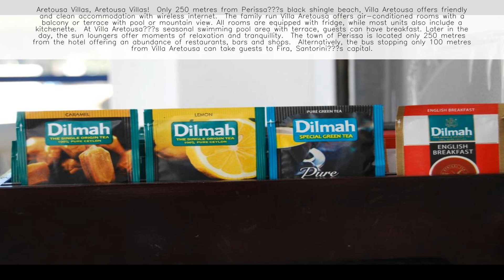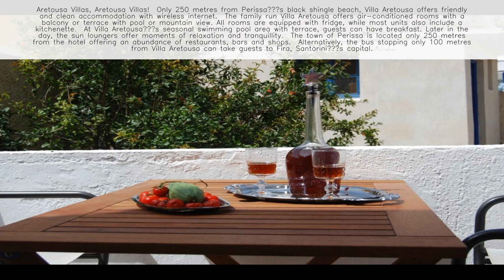Aretousa Villas Santorini - Greece ⭐️⭐️⭐️⭐️⭐️ 👇 Check Prices in Description 👇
Welcome to Aretousa Villas in Perissa, Santorini, Greece! 🌅🇬🇷

About Aretousa Villas:
Aretousa Villas is a delightful retreat situated in the picturesque village of Perissa, Santorini. Our charming villa complex offers a warm and inviting atmosphere, providing a perfect haven for travelers looking to explore the beauty of this iconic Greek island. With comfortable accommodations and a serene ambiance, Aretousa Villas promises a memorable stay near the stunning black sand beach of Perissa. 🏨✨

Location:
Ideally located in the heart of Perissa, Aretousa Villas is just a short stroll away from the famous black sand beach, where guests can unwind on the unique shoreline and take refreshing swims in the crystal-clear waters. The hotel's proximity to local restaurants, cafes, and shops ensures that guests can easily explore the village and indulge in delicious Greek cuisine and shopping. Perissa is renowned for its laid-back atmosphere and scenic beauty, making it a fantastic destination for a relaxing vacation. 🌅🏖️

Accommodations:
Aretousa Villas offers a selection of comfortable and elegantly designed rooms and suites, each thoughtfully furnished to provide a peaceful stay. Our accommodations feature modern amenities such as air conditioning, a flat-screen TV, a minibar, and a private bathroom. The charming decor creates a cozy and welcoming atmosphere, ensuring a restful retreat for our guests. Quality bed linens and towels are provided for your comfort. 🛏️🌟

Facilities and Amenities:

🌐 Free Wi-Fi
🍳 Breakfast Options
🏖️ Proximity to Perissa Beach
🏊‍♀️ Outdoor Pool
🍹 Pool Bar
🛍️ Shopping and Dining Nearby
Beachside Bliss:
Begin your day with a delicious breakfast at Aretousa Villas before heading to the nearby Perissa Beach, where you can soak up the sun on the black sand, swim in the clear waters, or engage in water sports activities. Our outdoor pool is also a tranquil spot to relax and enjoy the Greek sun. Explore the charming village of Perissa and discover the local flavors at the nearby restaurants and tavernas. 🌊🌞

Book Your Santorini Retreat:
Aretousa Villas welcomes travelers seeking a serene and beachside escape in Perissa. Whether you're a couple looking for a romantic getaway or a family searching for a laid-back holiday, our villa complex provides the perfect setting for a memorable stay in Santorini. 🌅🇬🇷

Experience Perissa's Beauty and Hospitality at Aretousa Villas! 🌅🇬🇷